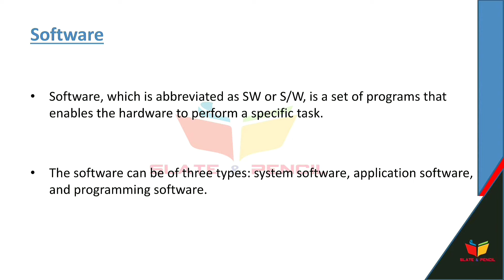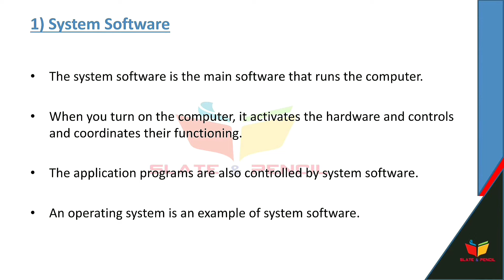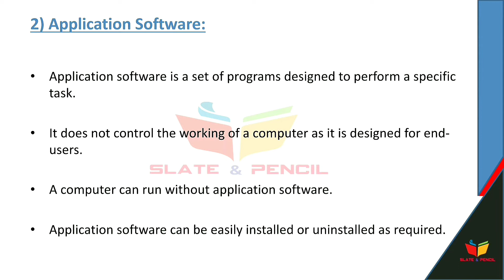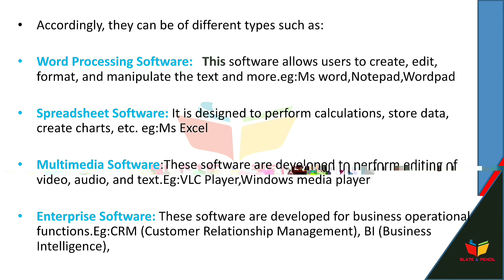Software|System software|Application software